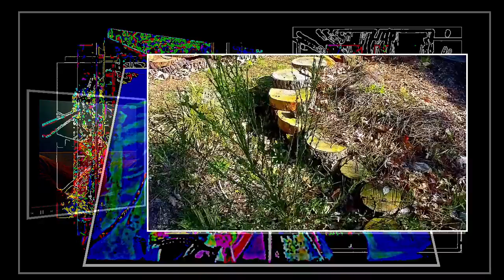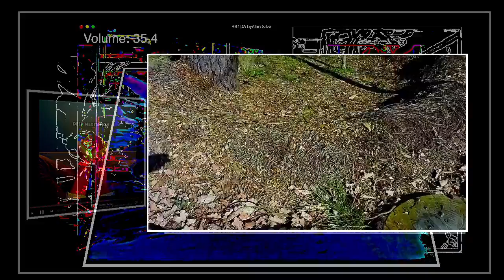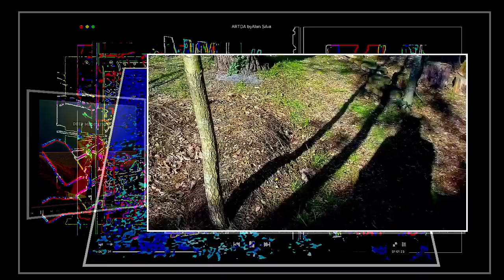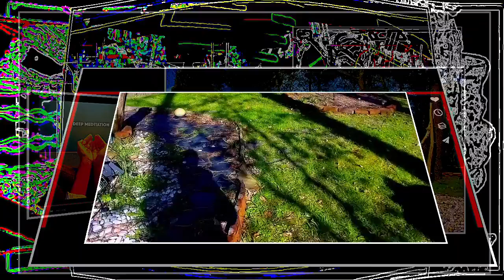Lotus Sutra Buddhist ART Garden in Parigné l'Evêque created by Catherine & Alan Silva & Damien C...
Lotus Sutra Buddhist ART Garden in Parigné l'Evêque created by Catherine & Alan Silva & Damien Collongeat
The Lotus Sutra is one of the most important texts in Buddhism and is considered by many as its finest gem. This text is one of the most famous scriptures of Mahayana Buddhism. It is the second of three sutras. The entire work is called The Threefold Lotus Sutra. The three titles are: The Sutra of Innumerable Meanings, The Sutra of the Lotus Flower of the Wonderful Law and The Sutra of Meditation on the Bodhisattva Universal Virtue. The work presented here is the second and most popular sutra of the three, as translated by H. Kern in 1884. Until recently, all three sutras were not available in English until Kosei Publishing made all three available in one book. The Threefold Lotus Sutra. Lotus Sutra Recitation at
Buddhist Garden Ideas: Tips For Creating A Buddhist Garden
What is a Buddhist garden? A Buddhist garden may display Buddhist images and art, but more importantly, it can be any simple, uncluttered garden that reflects Buddhist principles of peace, serenity, goodness and respect for all living things.